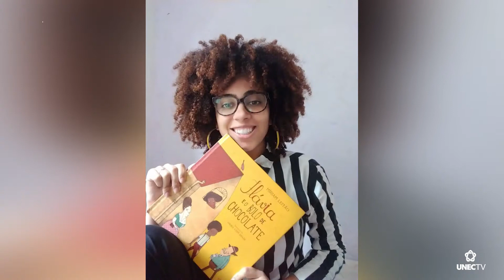DIVERSIDADE #51 | MONÓLOGO "DA PAZ" (ANA PAULA FAUSTINO)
Neste programa, a atriz Ana Paula Faustino fala sobre o monólogo “Da Paz”, texto adaptado e dirigido por ela em Caratinga.